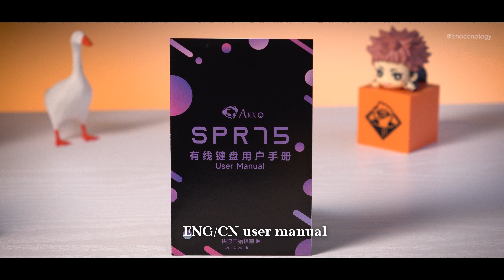Akko SPR75 Build & Sound Test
The most premium keyboard among Akko's selection.
What is more interesting is the spring-mount system that allows an extreme amount of flexibility to the board.

0:00 Unboxing
0:28 Parts
2:13 Build - PCB preparation
3:33 Build - Stab lubing
5:27 Build - Case Teardown
5:50 Build - USB daughterboard
6:21 Build - Electrostatic protection
6:43 Build - Standoff & Springs
7:34 Build - Case foam & PCB
7:57 Build - Case gaskets
8:08 Build - Assembly
8:26 Keycaps
8:39 Spring tests
9:06 Finishing touches
9:31 Latency
9:52 Pros and Cons
10:06 Typing Test - FR4 & all-foam
10:30 Typing Test - FR4 & no foam
10:45 Typing Test - POM & no foam